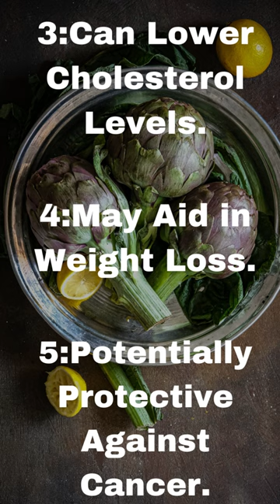Benefits of Artichokes!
Artichokes are a type of vegetable that belong to the thistle family. They are native to the Mediterranean region and have been cultivated for thousands of years. The edible part of the artichoke is the fleshy base of the leaves and the heart, which is surrounded by a cluster of spiky leaves.

Artichokes are typically harvested in the spring and fall, and they can be found in a variety of sizes and colors, from small to large, and from green to purple. They are known for their distinctive flavor, which is slightly sweet and nutty, with a hint of bitterness.

To prepare an artichoke for eating, the tough outer leaves are trimmed off, and the remaining leaves are steamed, boiled, or roasted. The meaty base of each leaf can be pulled off with the teeth and eaten, and the heart can be sliced and added to salads or pasta dishes.

Artichokes are a good source of dietary fiber, vitamin C, vitamin K, and folate. They are also believed to have a number of health benefits, including aiding digestion, reducing inflammation, and promoting liver health.